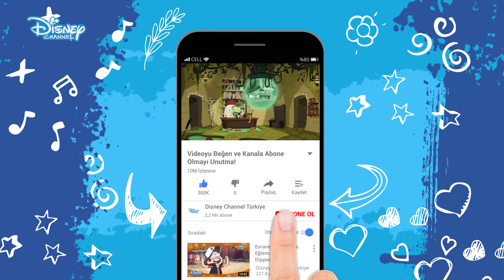İnsan Klonu😱😨 | Otel Transilvanya Sakinleri | Disney Channel Türkiye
Drakula’nın beş kazık üstüne oturtulmuş lüks işletmesi Otel Transilvanya’ya hoşgeldiniz!

Drakula’nın kızı Mavis ve üç yakın arkadaşı rahat bir tatil geçirmeniz için hizmetinizde. Seri, Drakula'nın kızı Mavis ve üç yakın arkadaşı Hank N Stein, Pedro ve Wendy Blob'un gençlik yıllarına odaklanıyor. Bu süreç boyunca Mavis’in babasına sahip olduğu özel yeteneklerini göstermek için elinden geleni yapacağından şüphe yok..

Disney Channel Türkiye resmi YouTube kanalına hoş geldin!

Mucize: Uğur Böceği ile Kara Kedi, Chibi, Limon ve Zeytin, Mickey, Doktor Dottie, Pijamaskeliler, 101 Dalmaçyalılar Sokağı, Prenses Sofia, Fineas ve Förb, Rapunzel Serüvenler, Prenses Elena, Aslan Koruyucular, Duck Tales, İlk 11, Esrarengiz Kasaba, Greenlerin Büyükşehir Maceraları, Bingo ve Roli'nin Maceraları ve 7C en çok sevilen programlarımızdan yalnızca bazıları!